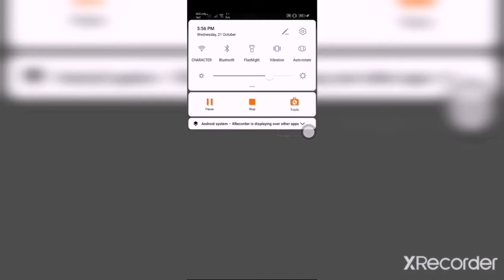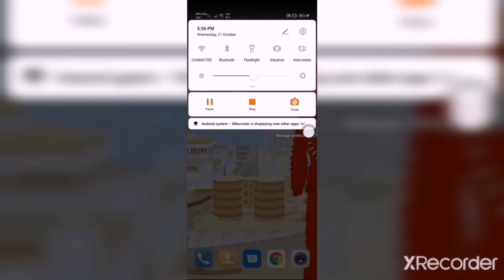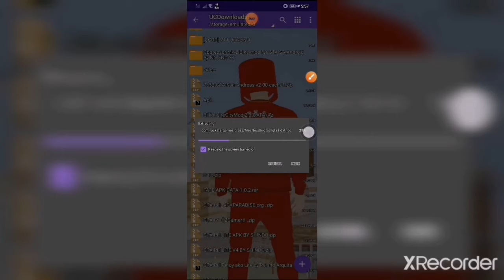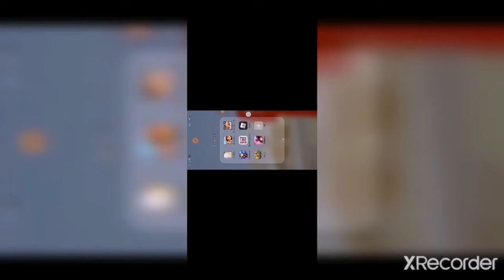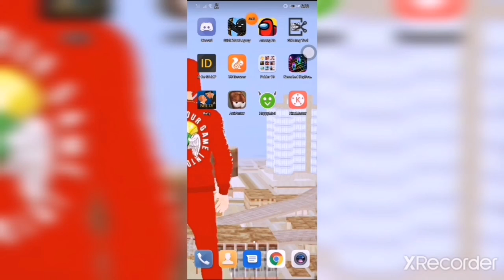guys bawi ako sa inyo guys may module kasi ang dami guys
sorry guys kasi Hindi ko na kaya may module